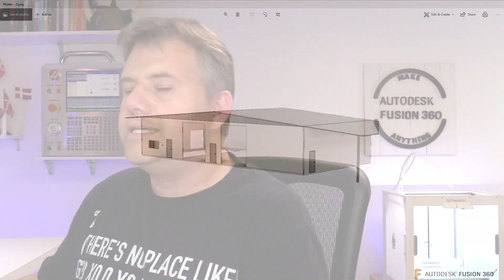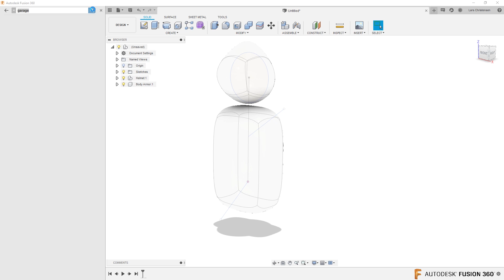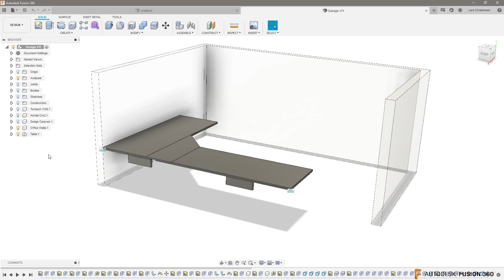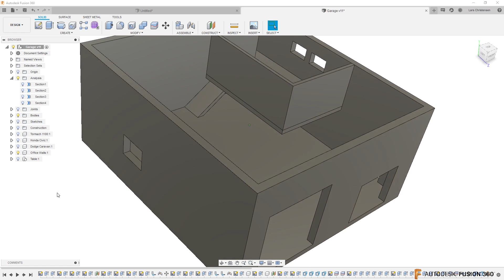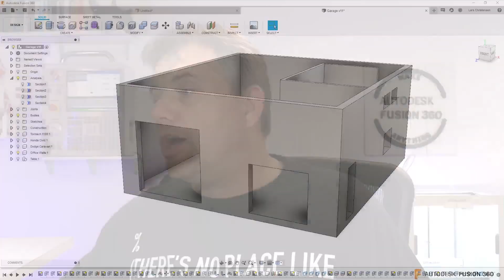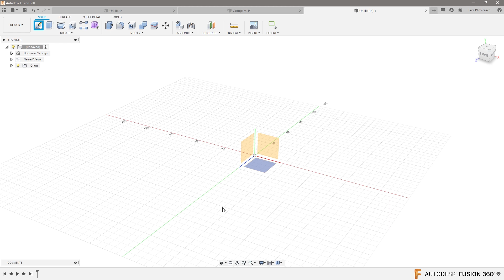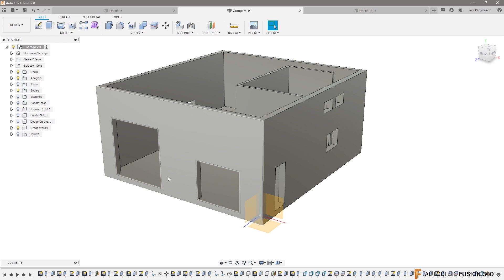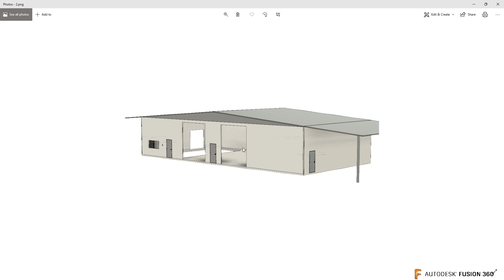Fusion 360 — Do YOU Have too many details in your model — Ask LarsLive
Do YOU Have too many details in your model is a snippet of Sunday's Ask LarsLive.